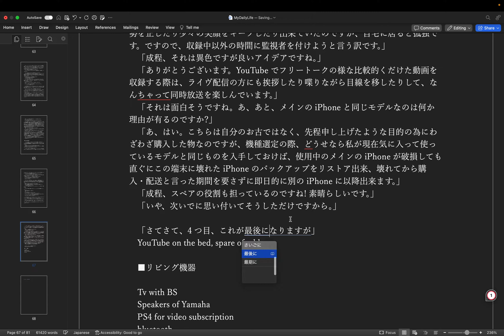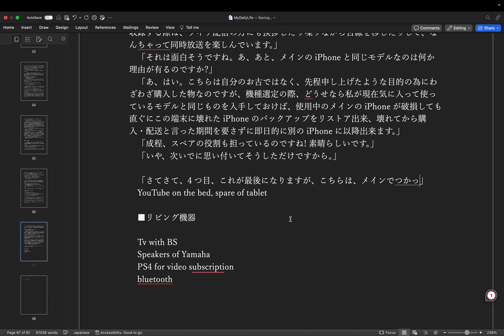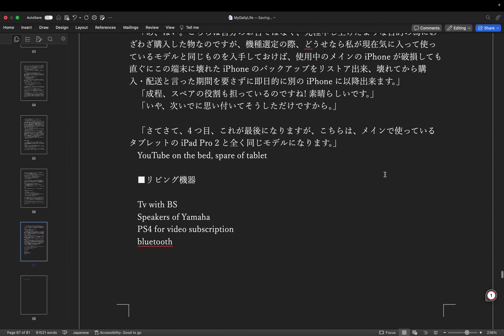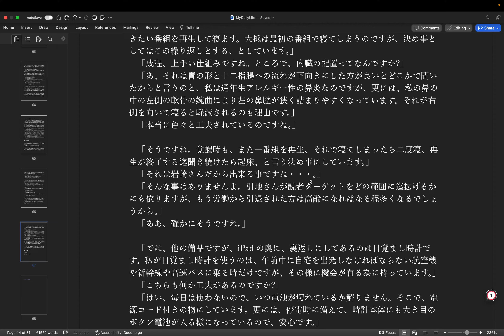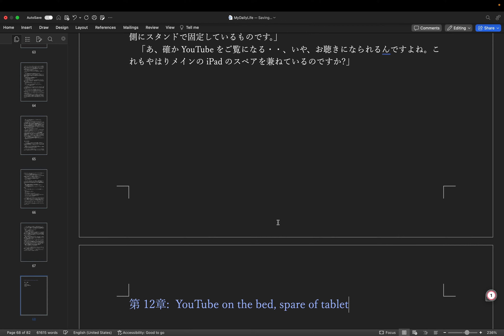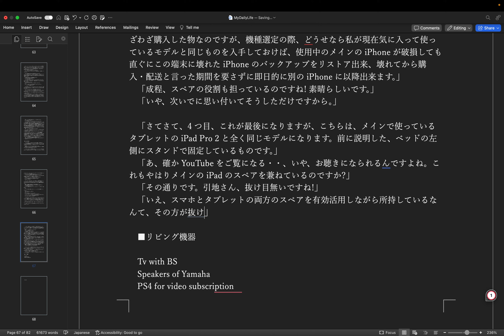執筆: 生活本 (Op.3) step 110 - 第11章 執筆中 by Hiroki 20240427u